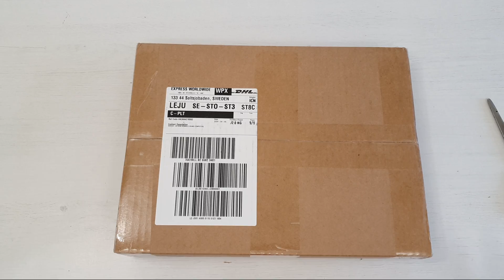Unboxing ODROID H4 Plus SBC for my NAS project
ODROID H4 Plus SBC